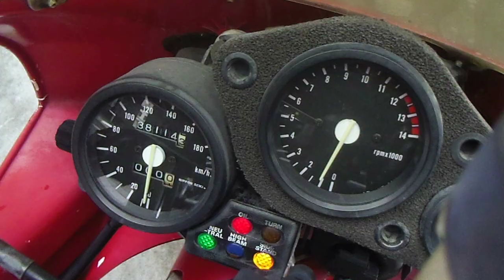★NSR250R MC21 ☆減少傾向車両☆1円スタート★ ﾊﾞｲｸ本舗